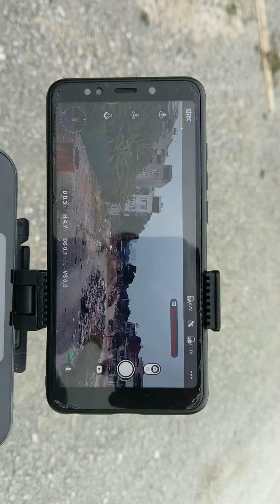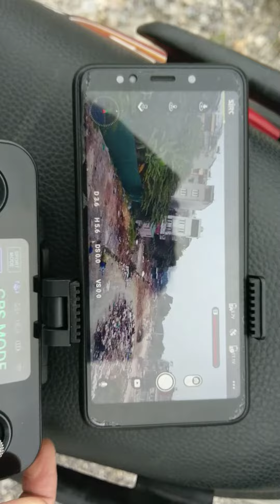LKRC Test F11pro4k A Đạt